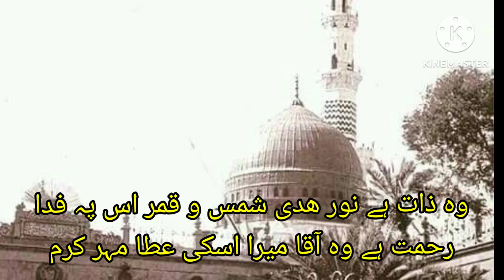ان نلت یا | Inil tiya naat with lyrics | Arabic urdu naat | New naat | Old ptv naat